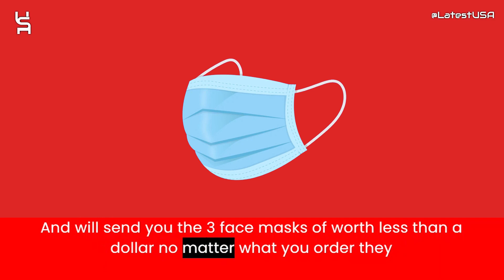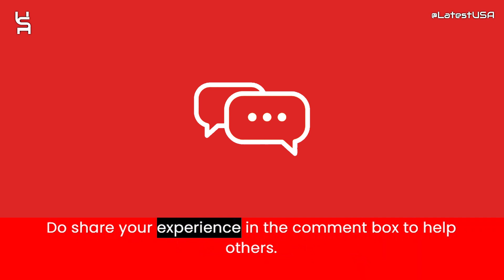Qieter Reviews | Qieter.shop Reviews | Scam Alert! QIETER.SHOP | QIETER.SHOP Review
Qieter.shop reviews,
Qieter.shop is fraud?,
Qieter.shop scam or legit?
latestusa,
Scam Websites